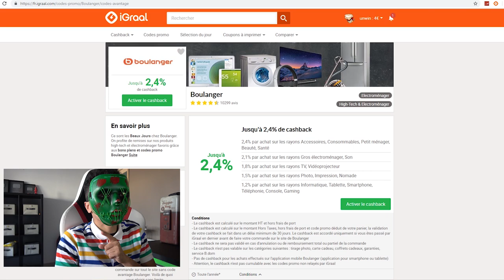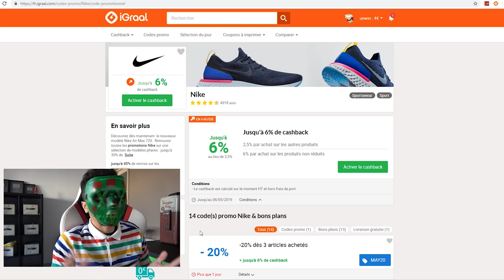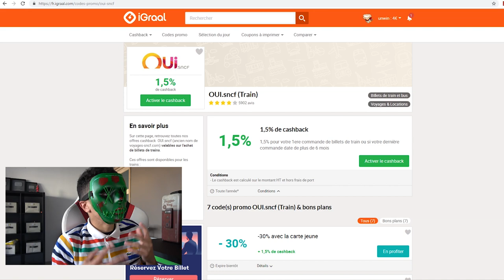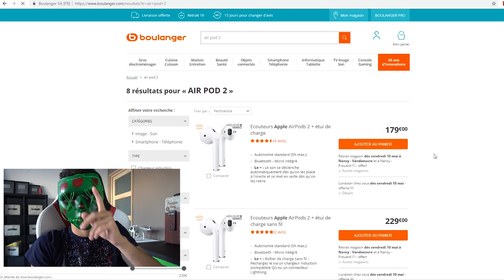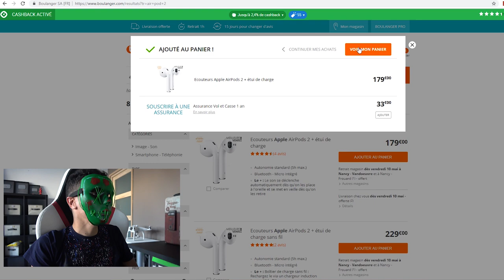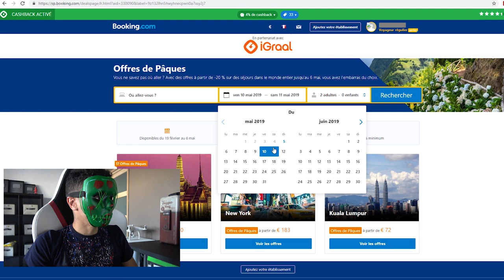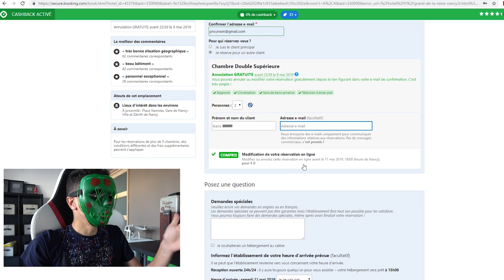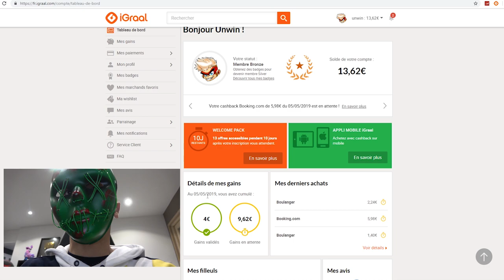JE MISE 5000€ 😱 !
Pour bénéficier de 10€ de cadeaux de bienvenu au lieu de 3€ c'est

👻 Snap : unwinsnap